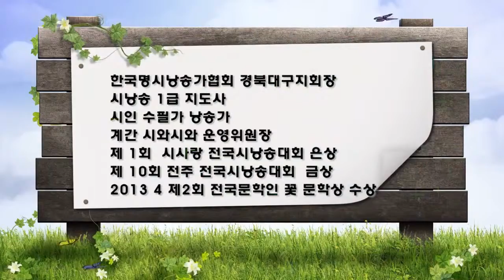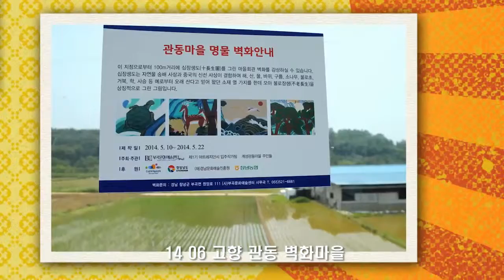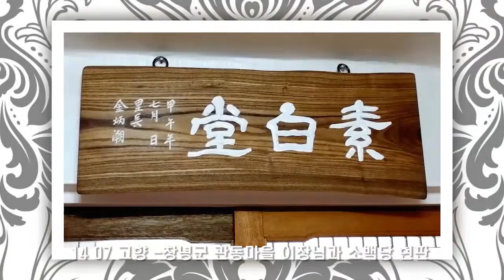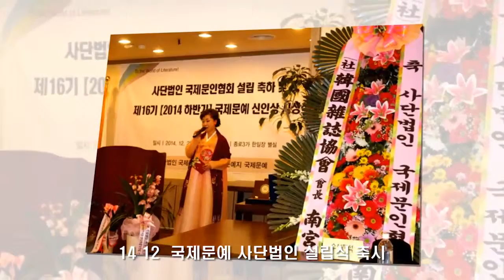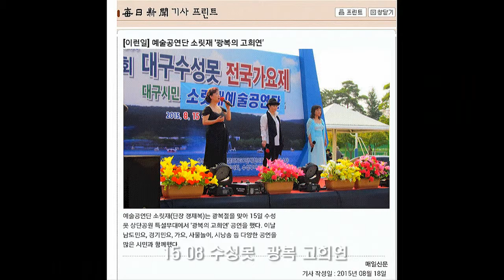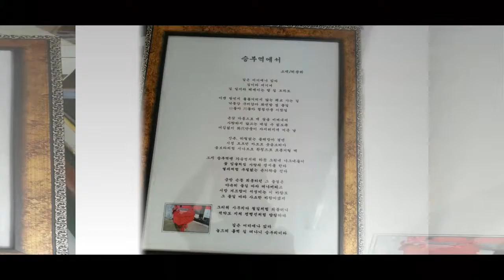시와시사이를 거닐어,오늘 -소백허광희